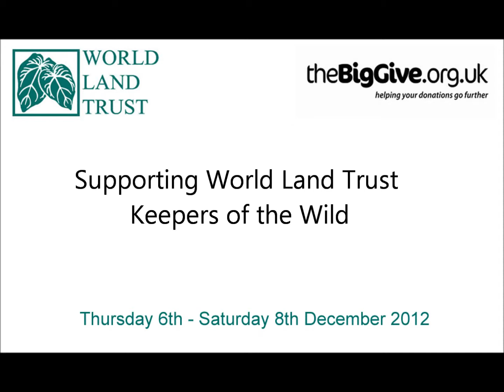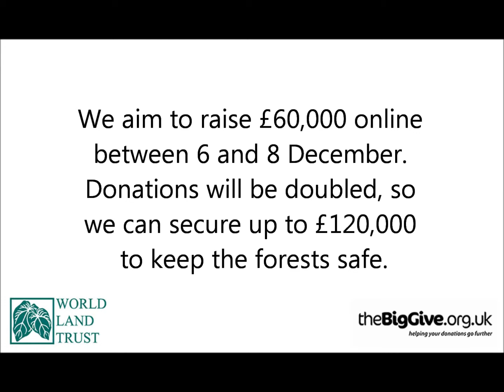Ricardo Coc Caal, Keeper of the Wild, Guatemala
Ricardo is a World Land Trust supported ranger (Keeper of the Wild) at FUNDAECO in Guatemala. WLT are raising funds to support rangers to help our project partners better protect the reserves we have helped create. To support WLTs Keepers of the Wild Appeal visit: